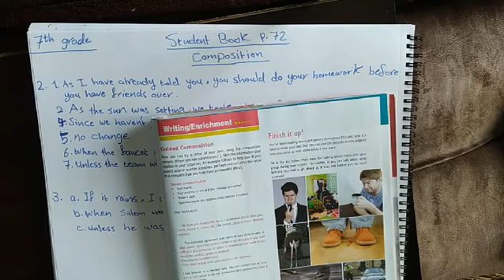الصف السابع / صفحة 72